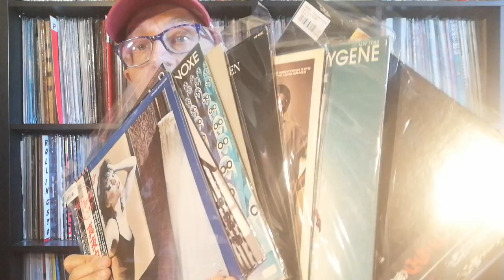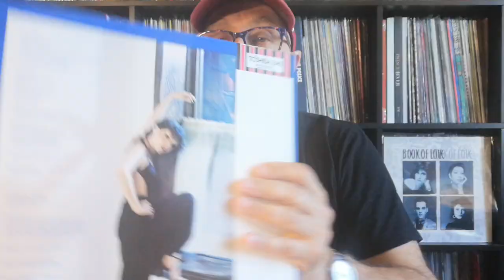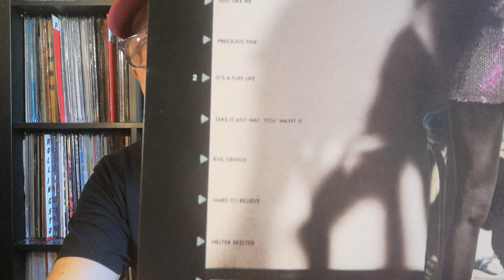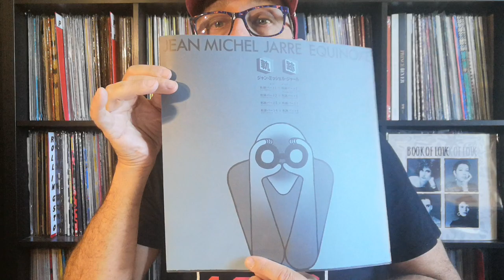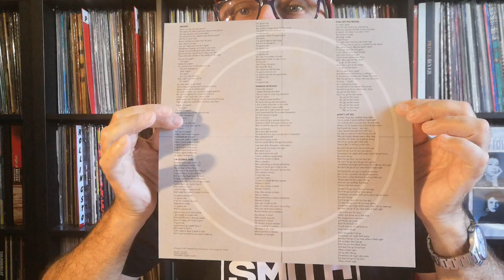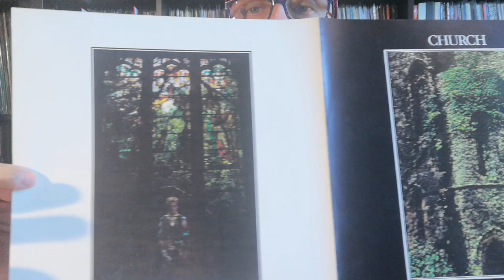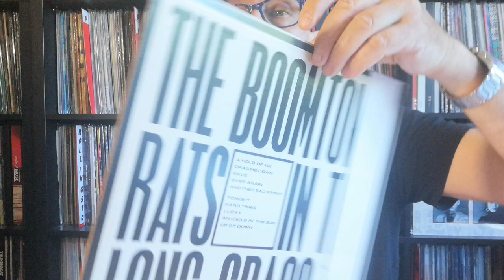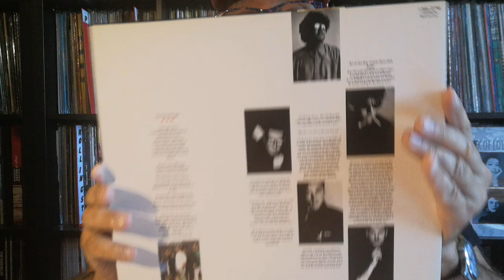NewBoxing Part.2 J.M. JARRE & Japan Record City - Tokyo Juin 2021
Un second Unboxing de huit disques originaux japonais Pop Rock MINT :
1/ LP Jean Michel Jarre - Oxygène FR 1977 (POLYDOR) (MPF1098) MINT
2/ LP Jean Michel Jarre - Equinoxe FR 1979 (POLYDOR) (MPF1214) MINT
3/  LP Pat Benatar - In The Heat Of The Night US 1979 Chrysalis WWS81296
4/ LP Pat Benatar - Precious Time US 1981(CHRYSALIS) (WWS81440) MINT
5/ LP Foreigner - 4 US-GB 1981 (WARNER-ATLANTIC) (P10981A) MINT
6/ 12" Frankie Goes To Hollywood Power Of Love 1984 GB  Island (13SI276)
7/ LP John Foxx - Garden GB 1981 (VIRGIN) (VIP6982) MINT
8/ LP Boomtown Rats - In The Long Grass IR 1984 (Phonogram-Mercury) (25PP139)